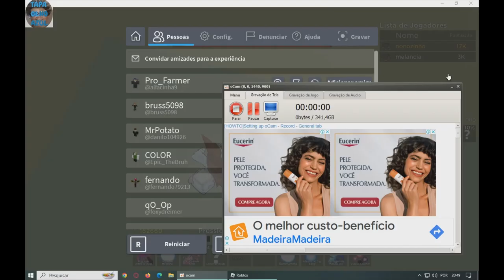tapa olho azul joga dragon soul com os amigos PT1